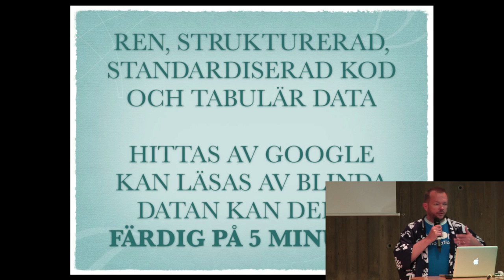24hbc 2012 - Glyffo